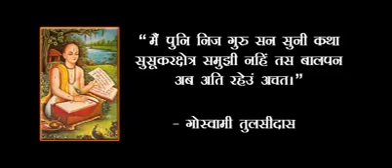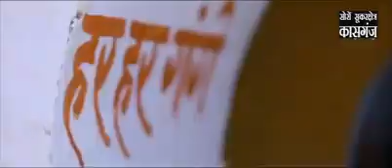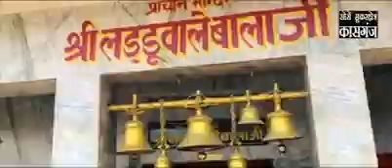soron ji ki tirth Nagari pavitra Ganga Ka Safar 🚩🚩